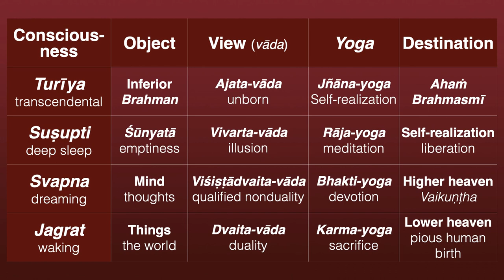Insights: Sex, Love, Darkness and Light—Measuring Spiritual Progress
Namaste 🙏 We’ve been going into the four states of consciousness here recently. And the question that comes up all the time is, how do I measure my spiritual progress? Well, you measure it differently in the four states of consciousness—what a concept! Because they are such fundamentally different views of reality that the means both of spiritual advancement and of measuring or gauging your progress are completely different.